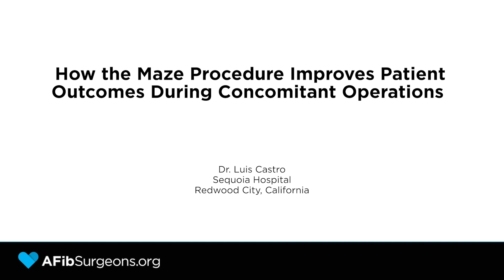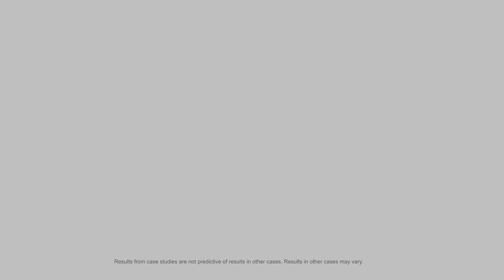Dr. Luis Castro: How the Maze Procedure Impacts My AFib Patients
- Learn why Dr. Castro, the Medical Director of Cardiothoracic Surgery at Sequoia Hospital, uses the Maze procedure during concomitant heart valve and CABG operations.  See the "Top 7 Reasons" to Treat AFib

The AtriCure CMR for this video is PM-US-0821C-0125-G.